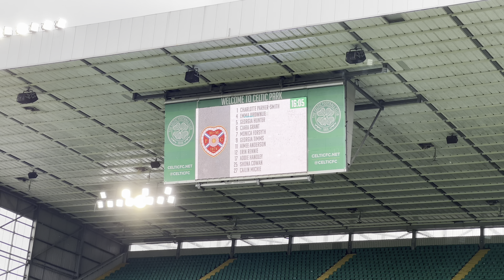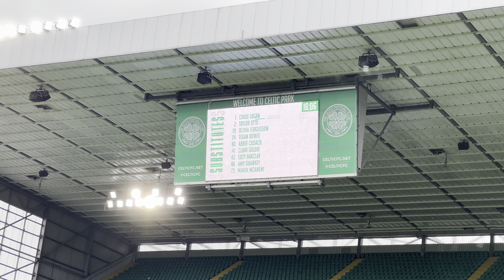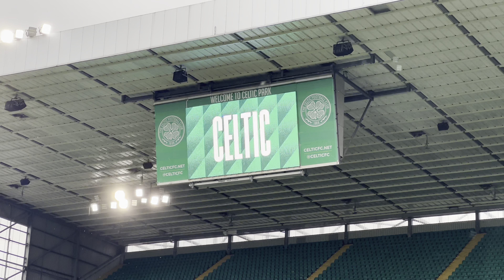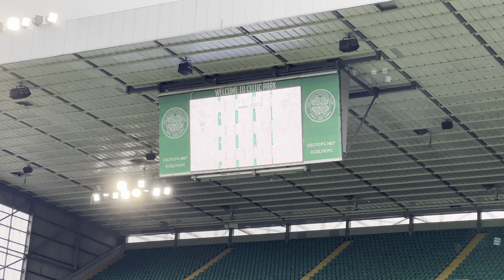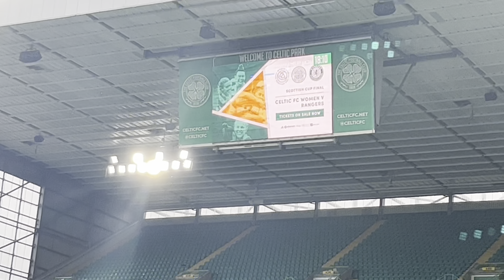Celtic Vs Hearts 21/5/23 (4K) - So SO Close To The Title Ghirls - Record 15,822 Attendance